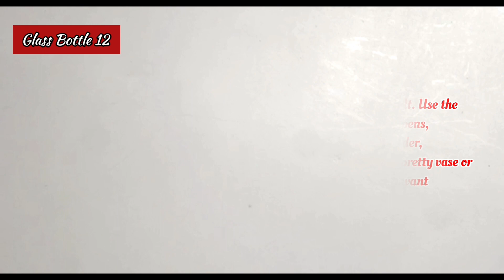4 ways to cut glass bottles the right way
4 ways to cut glass bottles the right way

1.Cutting the Bottle Using a Ceramic Cutter.

•Cover the bottle.  Using a ceramic cutter to cut the bottle     without covering the bottle first will break the bottle.  Use masking tape to cover the part you want to cut on the bottle as shown in the image below.
•Cut the bottle.  Get a ceramic cutter and gently guide it to the part of the bottle that you want to cut and that has been covered by the tape. Do it slowly on all parts of the bottle.  You may have to do this a few times to get the perfect cut.
•Sanding the cut marks.  Use coarse sandpaper to clean the cut edges of the bottle.  You have to do it right after the bottle is cut for the result to be perfect.

          2.Cutting Bottles Using Thread.

•attach the thread to the bottle. Tie the part you want to cut using a thread to 3-5 turns. Then tie the ends and cut off the rest.
 •Soak the yarn in acetone. Remove the thread from the bottle and then soak it in acetone.  Make sure the yarn is evenly submerged.  You can also splash acetone on the bottle.
•Rethread.  After the thread is soaked, tie the thread back into the bottle at the part you want to cut.  Make sure the thread is tied tightly.
•Burn thread.  Use a match to set fire to the thread.  Make sure all the threads on the bottle burn evenly to get the perfect result.
•soak the bottle in water.  Once the fire is out, you can use the running water from the sink or soak it in cold water to cool it down.  The bottle will immediately cut when you run it or soak it.

          3. Cutting the Bottle Using Boiling Water

•mark the bottle. Do the same process as described above, which is to mark the part of the glass bottle that you want to cut.
•Prepare water.  Soak the bottle in boiling water, then remove it and immediately flush it with cold water.  Do this process a few times quickly to get good results.
•pour hot water.  Hold the bottle over the sink and slowly pour the hot water over the line on the bottle that you made earlier.  Avoid pouring it outside the line, you should concentrate the hot water on the line you made before.
•Flush the bottle with cold water.  When you have finished flushing the bottle with hot water, flush the bottle using cold water or by using water that flows from the sink.
•Repeat the same process.  The bottle won't break right away so you'll have to repeat the process 2-3 times until the bottle is completely cut.
•Sand the cuts.  Use coarse sandpaper to clean the cut edges of the bottle.  You have to do it as soon as the bottle is cut for the perfect result

          4. Cutting Bottles Using Fire

•Bottle marking.  Make a line on the bottle to mark where you want to cut, using a glass knife or drill bit to do this.  If you want to make straight lines, you can use tools for better results.
•Heat the bottle.  Heat the line you made with the glass cutter earlier.  You can use a small candle to do this.  Concentrate the heat on the line and rotate it around the line so that the heat is distributed evenly.
•Soak the bottle in cold water.  After 5 minutes of heating, immerse the bottle in cold water.
•Repeat process.  The bottle won't burst once you heat it up and submerge it in cold water.  So maybe you need to repeat the same process several times to get the perfect fit.
•Enjoy the result.  Use the bottle to hold pens, as a drink holder, or to make a pretty vase or whatever you want.

                   Suggestion

• If using a ceramic saw, make sure the saw is sharp to make it easier to cut.  The saw may get hot so you should submerge it in water when it gets hot.
• You can buy a bottle cutter straight away if you're not sure about this method.
• Be sure to regulate the temperature change of the bottle gradually, except for the part where you are required to immerse it in cold water.